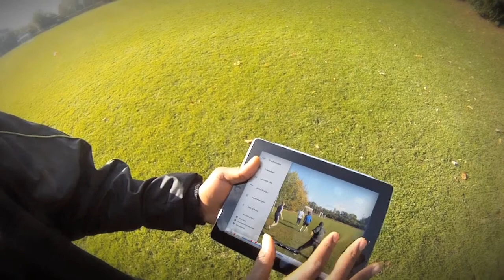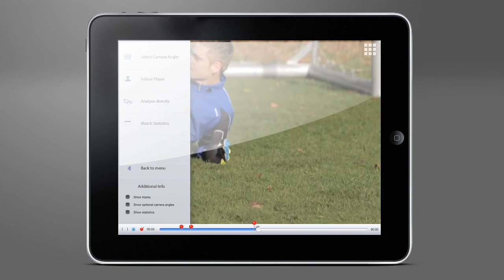Sportanalyzer - performance analysis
What do players actually see - great tool for managers and coaches